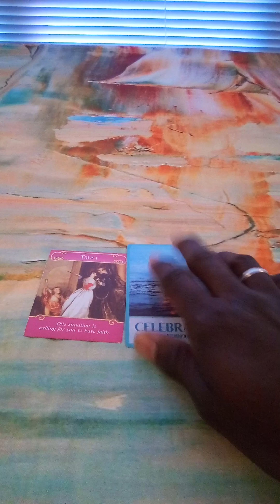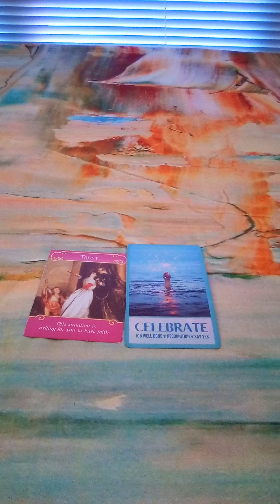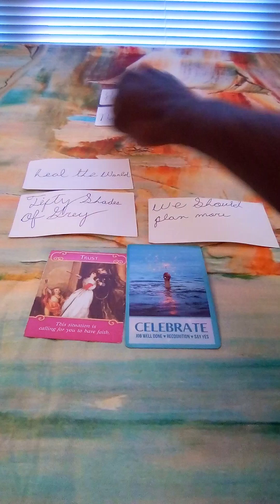18+ Apple Juice And Lemonade 👀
The Jungle Can Bring You Two Such Wonders. So Can The Rainforest. It's Magic There In The Deep Unknown.  Love And Light. Peace And Prosperity

A little About me:

I am a very humble and quiet individual. Yet I will always be straightforward and very truthful at all times with you.

🌠   Tips and blessings are always welcome if you choose to do so 💯

Please note that this reading is for the general public and by entertainment purposes only.

Use your own common sense at all times. I am not responsible for your actions or decisions.

Please seek professional help, medical help, or legal advice. If something is wrong immediately! Do not hesitate! Meaning consult with a licensed therapist, Medical Doctor, or someone in the Legal field.

              Peace and Prosperity To All